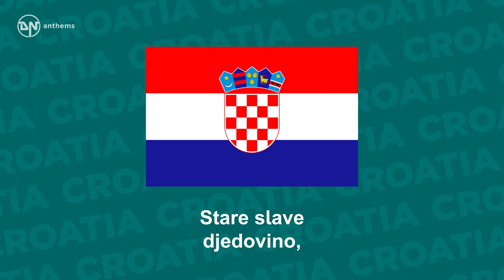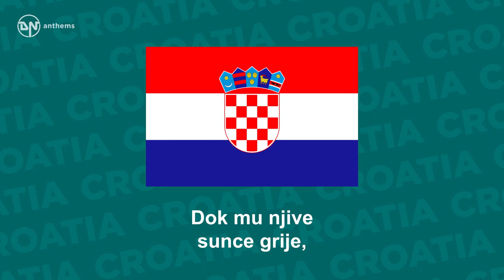National Anthem of Croatia - Lijepa naša domovino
The national anthem of the Republic of Croatia.

Lyrics in Croatian:
Lijepa naša domovino,
Oj, junačka zemljo mila,
Stare slave djedovino,
Da bi vazda sretna bila!
Mila kano si nam slavna,
Mila si nam ti jedina,
Mila kuda si nam ravna,
Mila kuda si planina!
Teci, Dravo, Savo, teci,
Nit' ti, Dunav, silu gubi,
Sinje more, svijetu reci
Da svoj narod Hrvat ljubi
Dok mu njive sunce grije,
Dok mu hrašće bura vije,
Dok mu mrtve grobak krije,
Dok mu živo srce bije!

English Translation:
Our beautiful homeland,
Oh so fearless and gracious,
Our fathers' ancient glory,
May you be blessed forever.
Dear, you are our only glory,
Dear, you are our only one,
Dear, we love your plains,
Dear, we love your mountains.
Drava, Sava, keep on flowing,
Danube, do not lose your vigour,
Deep blue sea, tell the world,
That a Croat loves his homeland.
Whilst his fields are kissed by sunshine,
Whilst his oaks are whipped by wild winds,
Whilst his dear ones go to heaven,
Whilst his live heart beats.